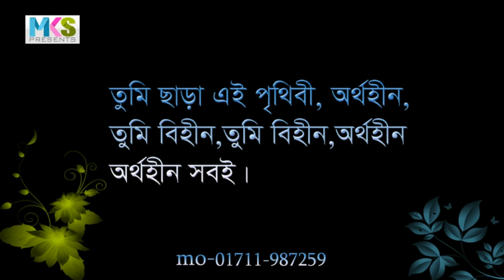Tumi Sara Aye Prithibi ( তুমি ছাড়া এই পৃথিবী )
এই সংগীত টা আমার খুবই প্রিয় আরো পনের বছর আগরে থেকে। আর আজ সেটি নিজে গেয়ে পাবলিষ্ট করলাম। অনেক ভালো লাগলো আমার মনে মনে,তা বলার নয়। মুজিব -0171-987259